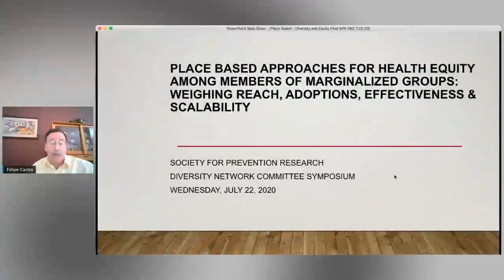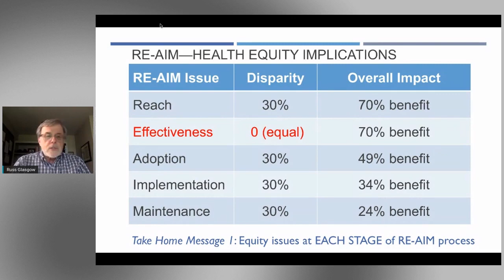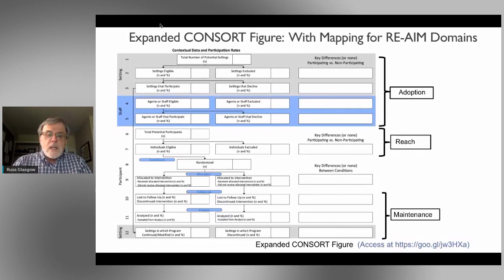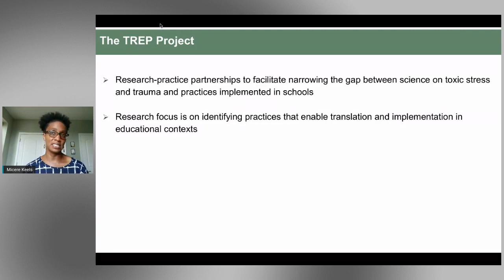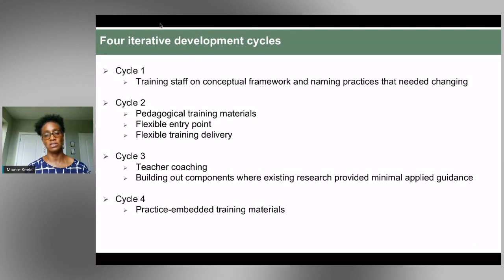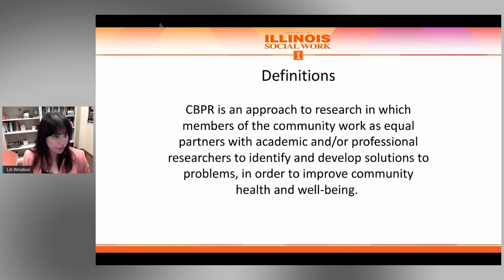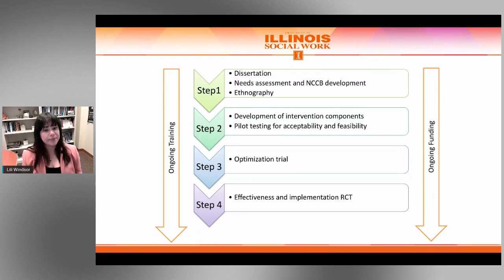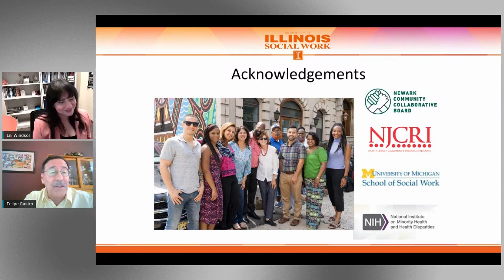8. SPR DNC - Place-Based Approaches for Health Equity Among Members of Marginalized Groups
Chair:  Felipe Gonzalez Castro, PhD, MSW, Arizona State University

Speakers: Micere Keels, PhD, University of Chicago, Liliane Cambraia Windsor, PhD, MSW, The University of Illinois at Urbana-Champaign, Russell E. Glasgow, PhD, University of Colorado, School of Medicine